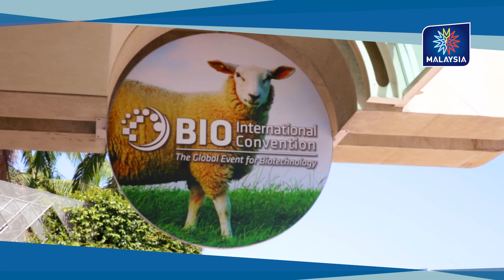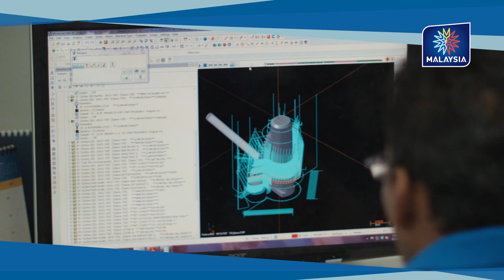Malaysia The Emerging Biotech Hub of ASEAN 2015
Malaysia is a leader when it comes to biotechnology in South East Asia, being the first country in the region to emplace a National Biotechnology Policy. This makes Malaysia an investment destination of choice for foreign biotechnology companies.